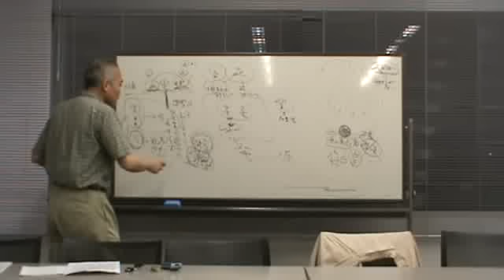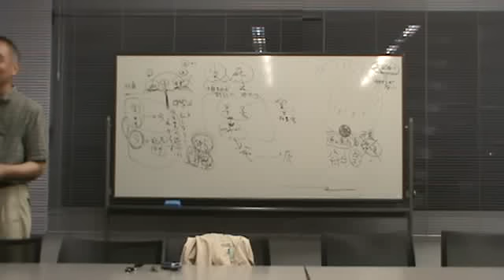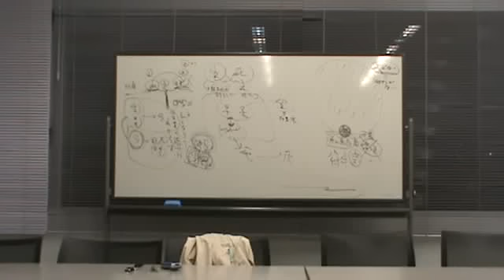100625KB会：正法眼蔵：第一現成公案11/11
2010年6月25日（金）KB会あんさんぶる荻窪　5F第2会議室。
リクエストにより、正法眼蔵：第一現成公案の解説。
「人、はじめて法をもとむるとき・・・」から。上から30%程度付近。